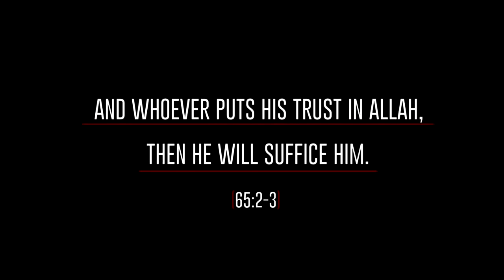Tawakul Trust Allah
Islam is Perfect, Humans Aren't